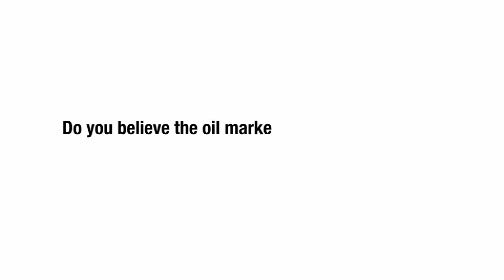Do you believe the oil market is pricing in risk associated with the riots in Egypt?